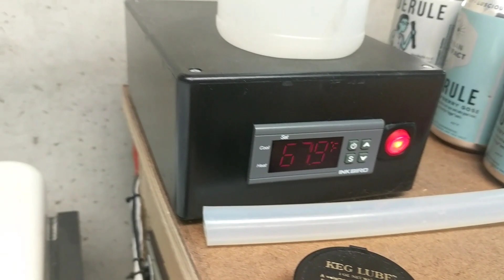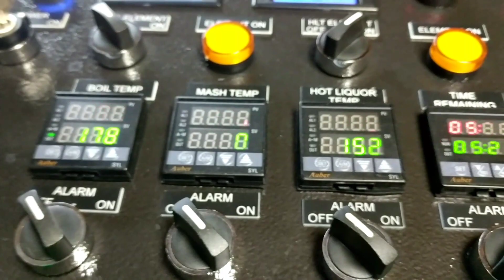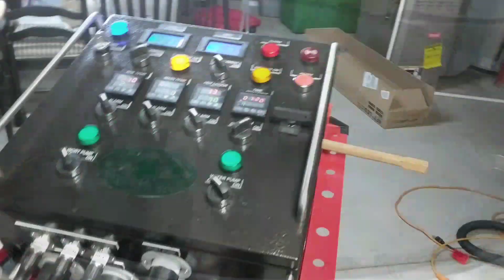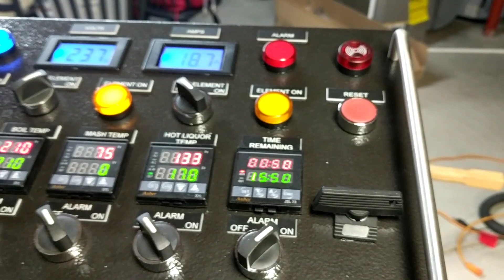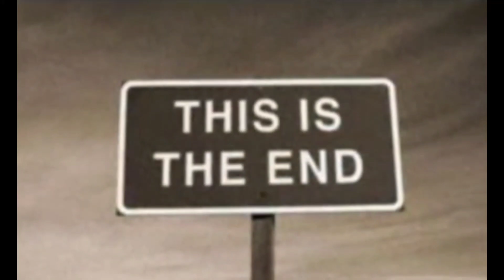Homebrew Wednesday #191. Dual grain, triple hop experiment brew day!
Still learning my system...